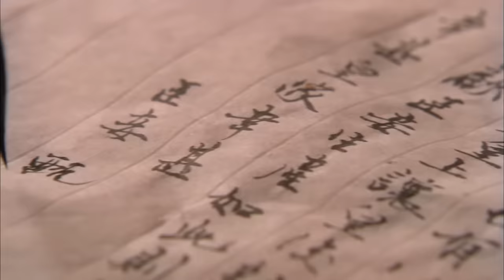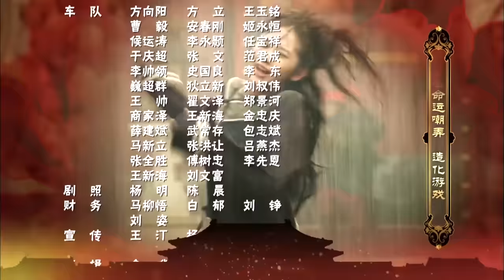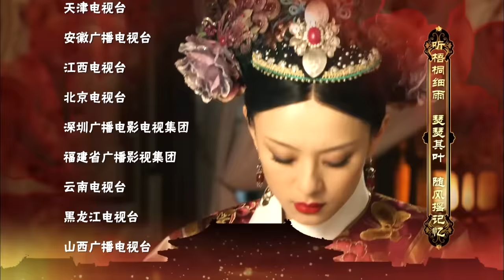甄嬛传 44 | Empresses in the Palace 44 高清